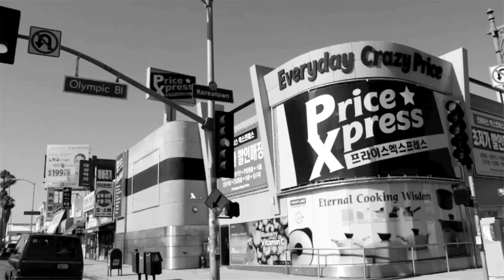2Eleven - City Of Gold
Here's the official music video for "City Of Gold" directed by Tha Razor off the upcoming "No Brakes" album dropping this summer. Produced by Purps of 808 Mafia. Follow @2Eleven on Twitter. Checkout for more updates.